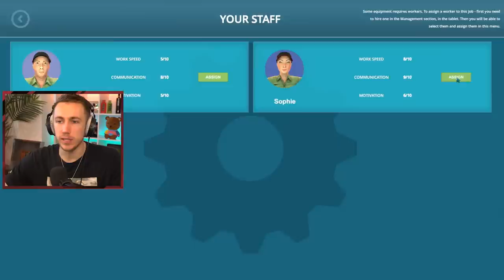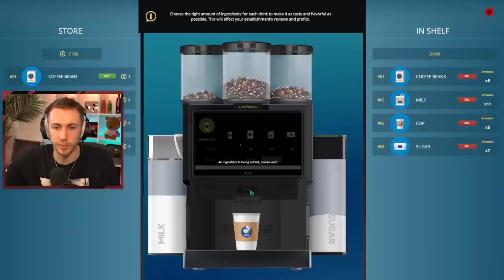THE TEAM BEHIND MINIMINTER!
Would you like to join the team?

Simon/Miniminter/mm7games